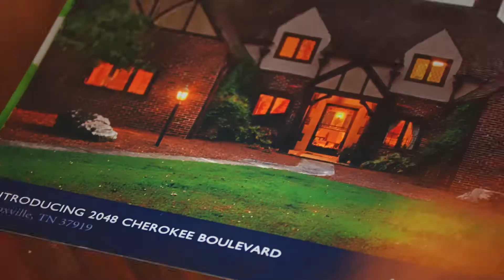Meet Angie Riedl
I've always loved houses. As a young girl, I can remember my grandmother taking my twin sister and me to get ice cream and then we would drive through different neighborhoods to look at all of the beautiful homes. When my sister and I became adults, we replaced ice cream with coffee for our weekly drives! I never lost that interest in houses -- I loved going on neighborhood Christmas tours, to the Parade of Homes, open houses. Any chance to see how people expressed themselves through their homes.

Since entering Real Estate in 2002, I've been a Multi-Million-Dollar Producer every year. I felt at home as soon as I joined Alliance Sotheby's International Realty. It's amazing to work with successful agents in a collaborative environment. The Sotheby's brand brings us all together to offer local expertise with a truly global exposure.